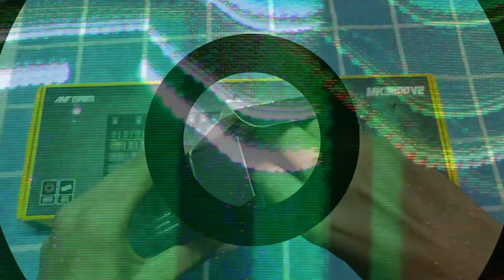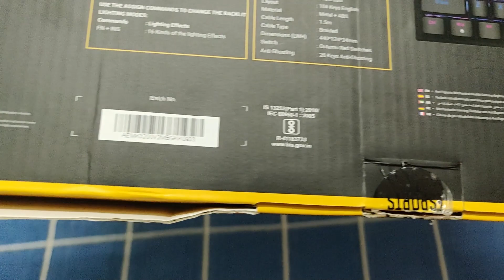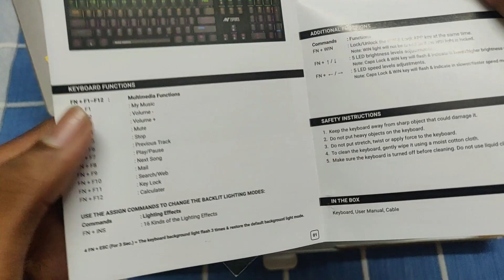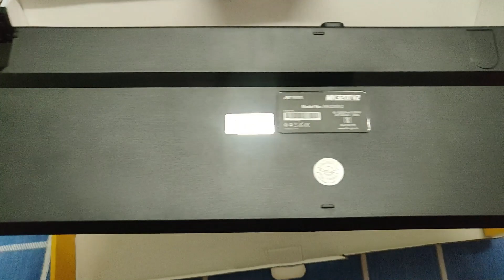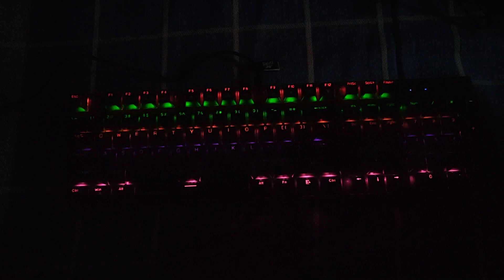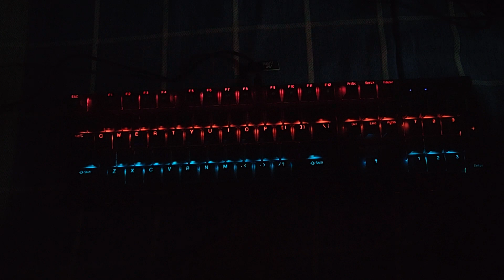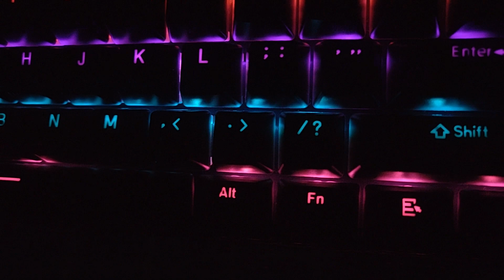Unboxing my new gaming keyboard and mouse for Rs. 2848/- from Amazon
Hello guys
Today I am unboxing my new gaming mechanical keyboard for Ant esports MK3200 V2 and mouse from Zebronics Shark
The keyboard has backlti rgb and it has 16 differtent effects
The mouse has 4 dpi adjustments and rgb light

I'd :- ab.rcb2009
Join  my club on 8 ball pool - BTA army